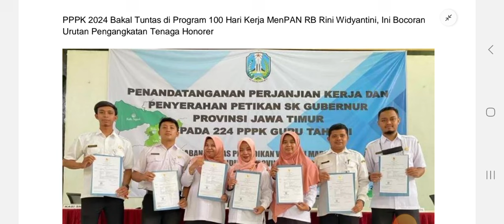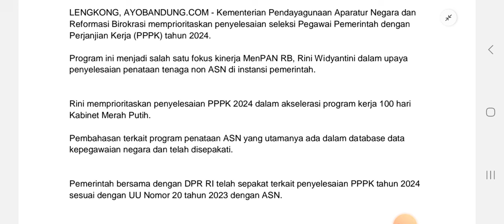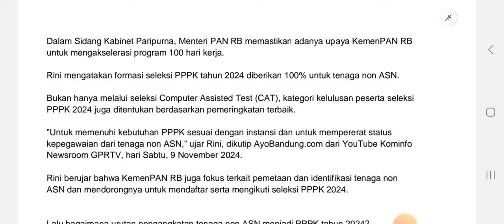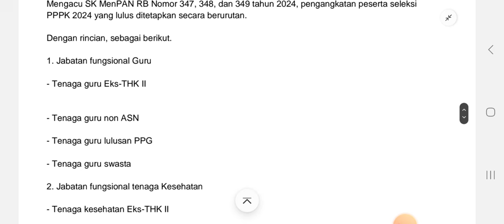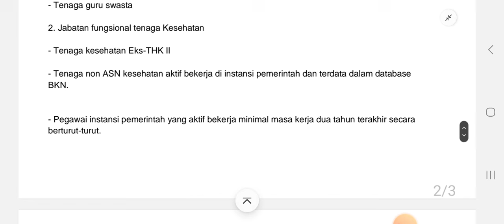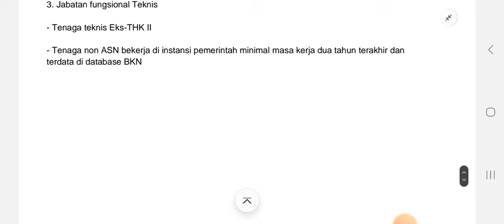Tenaga Honorer Bakal Tuntas Diangkat PPPK di Program 100 Hari Kerja MenPAN RB Rini Widyantini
Kementerian Pendayagunaan Aparatur Negara dan Reformasi Birokrasi memprioritaskan penyelesaian seleksi Pegawai Pemerintah dengan Perjanjian Kerja (PPPK) tahun 2024.Program ini menjadi salah satu fokus kinerja MenPAN RB, Rini Widyantini dalam upaya penyelesaian penataan tenaga non ASN di instansi pemerintah. Rini memprioritaskan penyelesaian PPPK 2024 dalam akselerasi program kerja 100 hari Kabinet Merah Putih.Rini mengatakan formasi seleksi PPPK tahun 2024 diberikan 100% untuk tenaga non ASN.